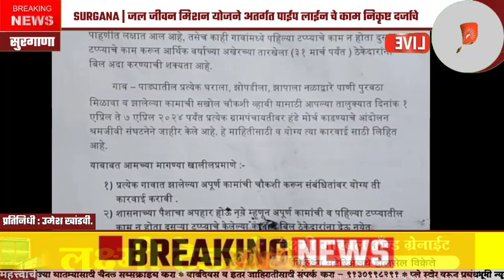SURGANA | जल जीवन मिशन योजने अतर्गत पाईप लाईन चे काम निकृष्ट दर्जाचे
सुरगाणा तालुक्यातील ग्रुप ग्रामपंचायत चिकाडी या गावामध्ये जल जीवन मिशन योजने अतर्गत पाईप लाईन चे काम निकृष्ट दर्जाचे.
In order to permanently solve the problem of public drinking water in the villages of Group Gram Panchayat Chikadi in Surgana taluka of Nashik district, funds of Rs.  It was expected that there would be Shaparna in the village of Group Gram Panchayat Chikadi in Surgana taluka under Jal Jeevan Mission pipeline work is going on in Chikadi villages in poor quality. There are clear orders that the pipeline work should be three feet deep in the ground but in Chikadi village the pipeline is visible above.  Citizens of Chikadi village protested above the pipeline and the women of the village took out handa and raised slogans. Sarpanch of Group Gram Panchayat Chikadi.  Sadu Bagul Village Sevak Muralidhar Dhoom.  Labor Union Surgana Taluka President Raju Raut.Vice President.Sitaram Sapte Secretary Dinesh Misal.  Gra member.  Shri Ram More.  Vilas Gaikwad.  Eknath Shinde.  Dinesh Gawli.  And female Kusubai Gangurde.  Bhima Raut.  Ranjana Gawli.  Bhagibai Dhoom.  Janabai Gawli.  Earlier senior citizen women were present...